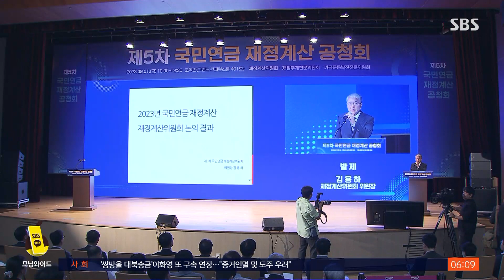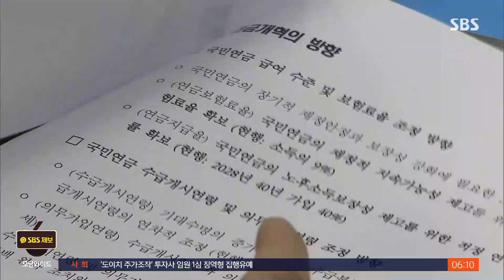'더 받는 안' 포함…더 복잡해진 국민연금 개혁 / SBS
〈앵커〉

국민연금 개혁안 초안을 만든 전문가 위원회가 소득대체율을 현행보다 높이는 방안을 최종 보고서에 담기로 했습니다. 연금을 더 받도록 하자는 내용이지만, 기금 고갈을 걱정해야 한다는 점에서 셈법이 복잡해졌습니다.

〈기자〉

보건복지부 산하 국민연금 재정계산위원회가 소득대비 연금액을 산정하는 소득대체율을 높이는, 즉 연금을 더 많이 받게 하는 안을 최종 보고서에 담기로 했습니다.

소득대체율 40%로 고정하지 않고, 45%와 50%로 올렸을 때의 시나ㅇ리오를 최종 보고서에 넣겠다고 밝혔습니다.

한달 전 공개한 개혁안 초안엔 보험료를 더 내는 방안은 담겼지만, 연금 수령액을 높이는 방안은 담기지 않았습니다.

기금 고갈 시점이 빨라질 수밖에 없기 때문인데, 노후 소득을 보장해야 한단 지적이 잇따르자, 최종 회의에서 소득대체율 상향 방안을 담아 정부에 넘기기로 했습니다.

다만 소득 대체율을 무조건 올리자는 게 아니라, 소득대체율을 올리면 기금 상황이 이렇다는 걸 보여주는 의미라고 설명했습니다.

[김용하/국민연금 재정계산위원회 위원장 : (연금 개혁에 대해) 뚜렷하게 다른 시각을 가진 부분들이 존재하고 있습니다. 최종 결정은 국회와 정부가 하는 것이지, 재정계산위원회에서는 국민들이 정확하게 판단할 수 있도록 (정보를 제공해야 합니다.)]

때문에 늦어도 이달 말까지 정부안을 확정해 국회에 제출해야 하는 복지부의 고민은 한층 깊어지고 있습니다.

국민연금에 투입하는 국가 재정을 확대하란 요구도 있지만, 복지부는 선을 긋고 있습니다.

[조규홍/보건복지부 장관 : 국고를 투입하게 되면 다른 쪽으로 갈 돈이 이쪽(국민연금)으로 온다는 것도 고려해야 하는 것이고, 소득대체율이 다른 나라와 비슷하지만 보험료 수준은 반 이하이기 때문에….]

국민연금의 전체 틀을 논의하는 국회 국민연금 특위 역시, 총선 이후인 내년 5월 이후로 활동기한을 연장했습니다.

사실상 이번 국회에선 논의하지 않겠단 얘기여서 국민연금 개혁 논의 과정엔 빨간불이 켜졌습니다.

(영상편집 : 황지영, VJ : 신소영)